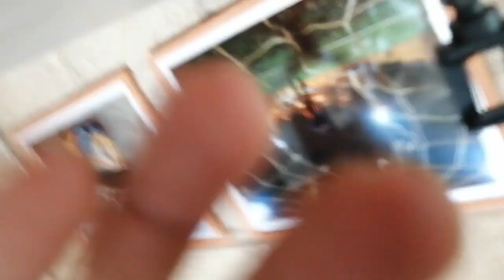TLAHTOKATEKIKALLI IXTLAPALAPAN ITOLOCAMECAYOU /chicoeyi/11ACATL XIUITL 2023 07 05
ARCHIVO HISTORICO DE IXTLAPALAPAN
Tlapohualli iuikpa ahtle ixkixka centzontli

+info
Tlahuilmecameh / Enlaces

Tetlautiliz/Donativos/TIPS
CLABE/SPEI
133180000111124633